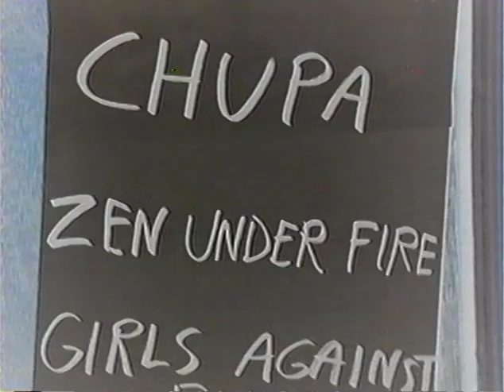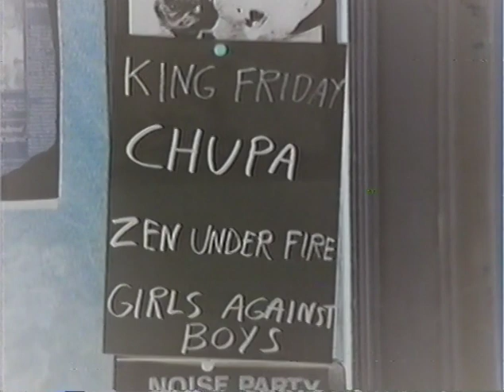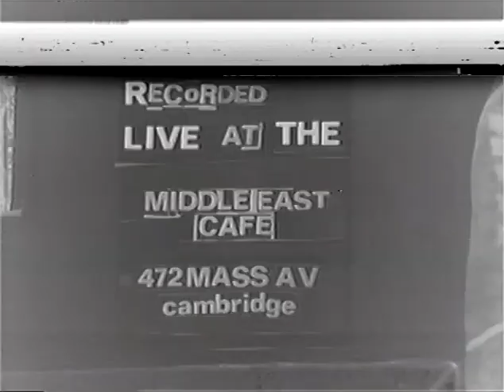Girls Against Boys 05-13-1992